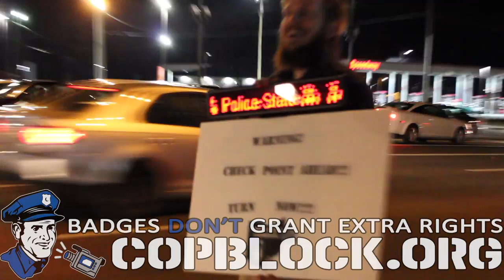CopBlocking Columbus (OH) Checkpoint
Seems there's a checkpoint every weekend in Ohio and we got this one too, in fact, this night was part one of two. Yes, two checkpoints in ONE NIGHT! (Blog post coming to CopBlock.org soon)